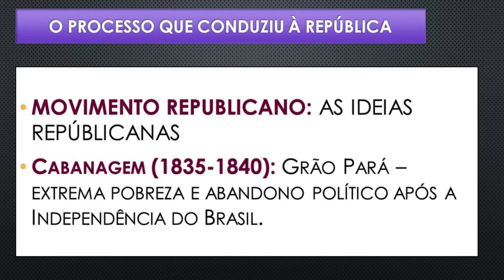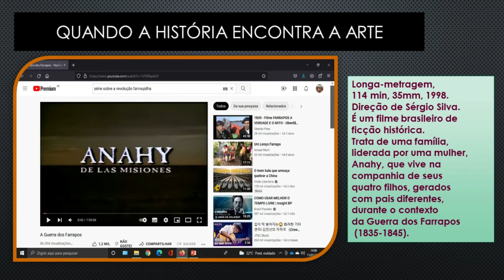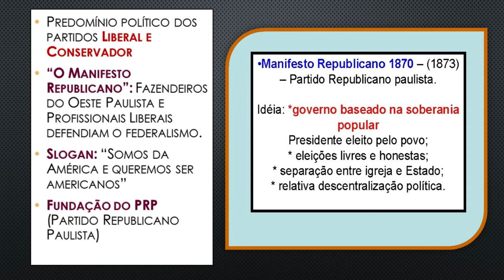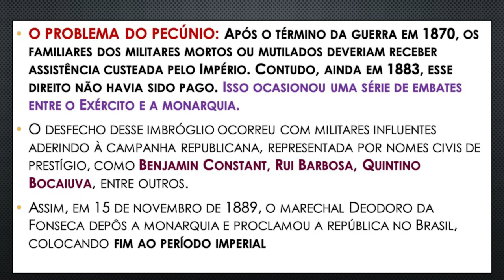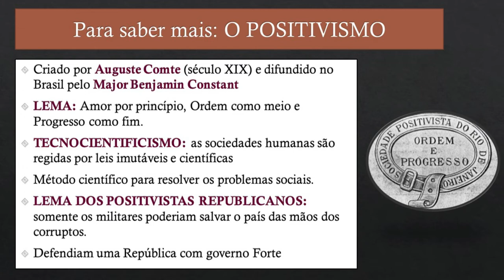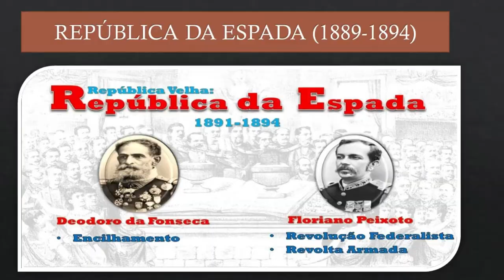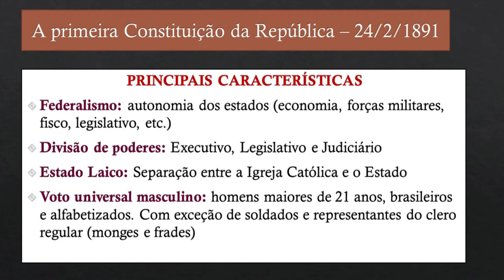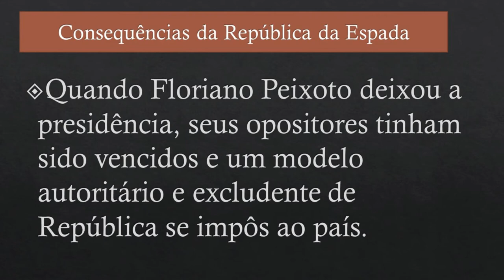Proclamação da República e seus desdobramentos - Prof. Silvânio Barcelos (Escola Tiradentes/Cuiabá)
Videoaula de história, nível Fundamental. Causas do fim da Monarquia e o contexto histórico que levou ao golpe da implantação do regime republicano no Brasil. Quase 14 décadas após a mudança do regime político brasileiro ainda vivemos um tipo de republicanismo anômalo, com uma enorme concentração de poderes em Brasília e pouca autonomia dos entes federados (Estados). Vivemos um republicanismo de fachada que nada tem a ver com o modelo republicano real, onde existe uma perfeita distribuição de poder e autonomia dos Estados. Nossa república nasceu de um golpe inaugurado por uma ditadura militar, a chamada República da Espada. Os golpes foram uma constante no Brasil República. Nessa videoaula apresentamos uma análise dessas condicionantes históricas que nos define  como brasileiros. Prof. Silvânio Barcelos.